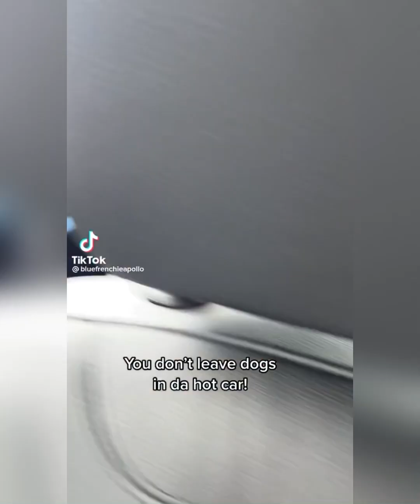Funny Dog Videos [Hilarious😂]